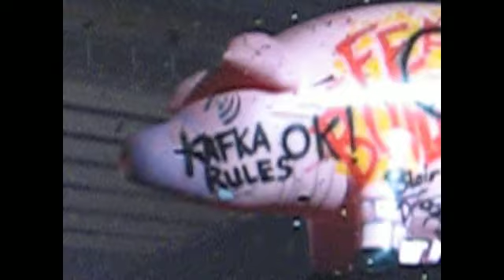Algie's Flight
Algie flies to Sheep, Roger Waters, 11.05.07 Earls Court